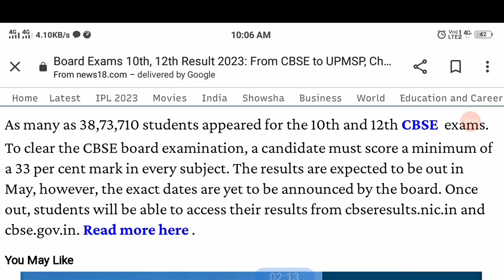Cbse class 10 result date 2023 l cbse class 12 result date 2023 l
cbse
result date